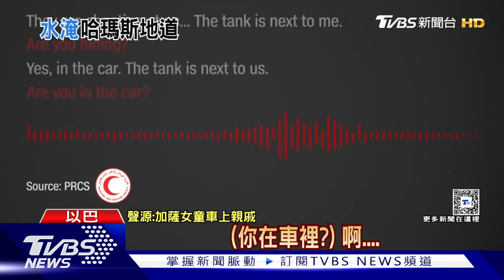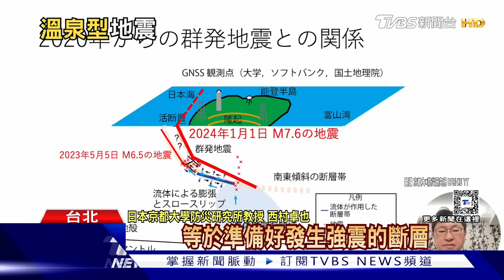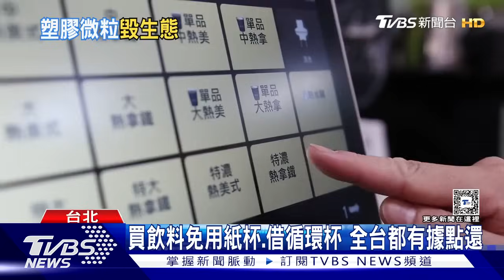以軍拉出水管水淹哈瑪斯地道 美將空襲伊拉克親伊朗目標｜十點不一樣 20240202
軍事廣播電台的影片顯示，以軍拉出水管水淹哈瑪斯地道。根據美國哥倫比亞廣播公司（CBS）報導，美國政府已經批准了針對敘利亞與伊拉克境內的親伊朗組織目標進行打擊，詳細內容請鎖定TVBS新聞台。